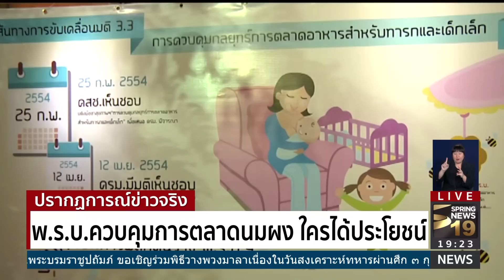พ.ร.บ.ควบคุมการตลาดนมผง ใครได้ประโยชน์? - Spring News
กรมอนามัย กระทรวงสาธารณสุข เร่งผลักดันพระราชบัญญัติควบคุมการส่งเสริมการตลาดอาหารสำหรับทารกและเด็กเล็กและผลิตภัณฑ์ที่เกี่ยวข้อง เพื่อปกป้องสิทธิของเด็กทารกให้ได้รับนมแม่เพียงอย่างเดียวอย่างน้อย 6 เดือน และกระตุ้นสังคมไทย ให้รู้เท่าทันกลยุทธ์การตลาดของนมผง